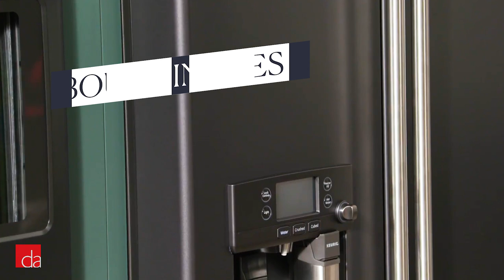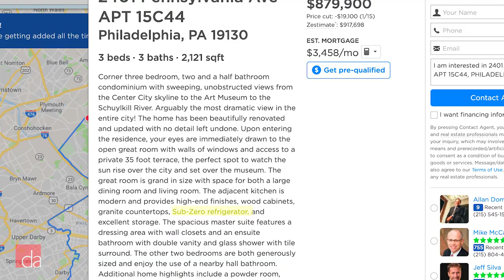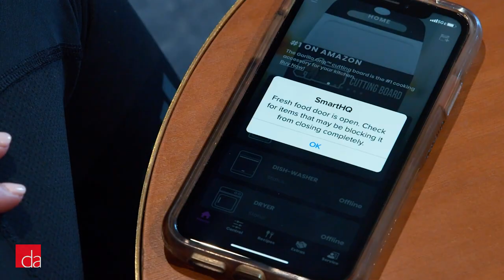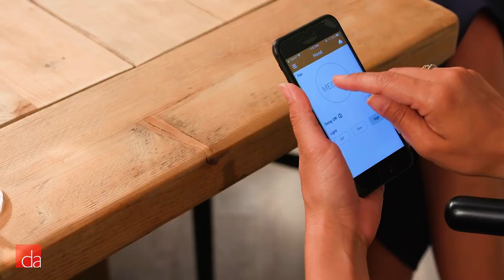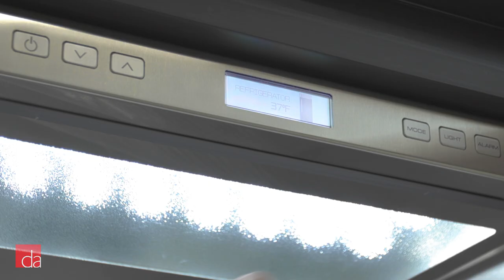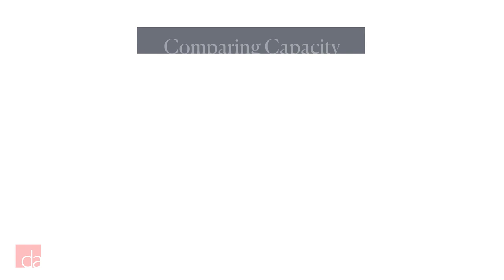Best Built-In Refrigerator Review | Is it worth it?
Built-in refrigerators are more than an appliance; they’re a design feature of your home. But, are they the right choice for you?

If you’re on the fence about getting a built-in or don’t know the difference compared to a regular fridge, then this video is for you.

We’re going to tell you what we like about built-ins, explain the types, and walk you through our favorite brands and models. We’ll also share a few reasons why a built-in refrigerator might not be the best choice for you as well as a few installation tips we wish we knew.

► VISIT US: If you're in the New York/New Jersey area, stop by our showroom to experience built-in refrigerators in person

Designer Appliances
280 Main Street

or

Designer Appliances
122 Watchung Ave

► QUESTIONS:
Need help choosing the right built-in refrigerator for your home?

0:00 - Introduction to built-in refrigerators
0:50 - Difference between built-in and regular fridge
2:00 - Why we recommend built-in fridges
3:16 - 2 Types of built-in refrigerators
4:56 - Best built-in refrigerator brands: Sub Zero
7:06 - Best built-in refrigerator brands: GE Profile
7:40 - Best built-in refrigerator brands: Cafe
8:09 - Best built-in refrigerator brands: Thermador
8:42 - Best built-in refrigerator brands: Miele
9:22 - Best built-in refrigerator brands: True Residential
10:33 - Best budget built-in refrigerator brands: Fisher & Paykel
11:27 - Best budget built-in refrigerator brands: Frigidaire
11:55 - Cons of a getting built-in refrigerator
13:37 - Tips when buying a built-in refrigerator